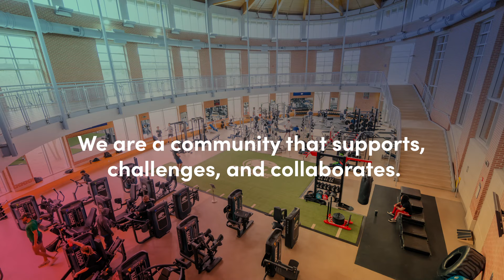USA YouTube 2025